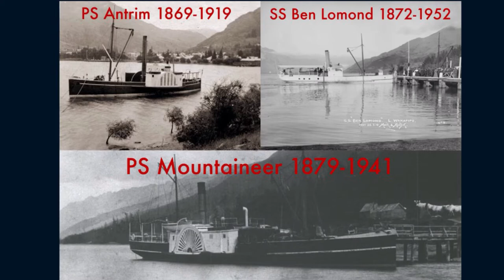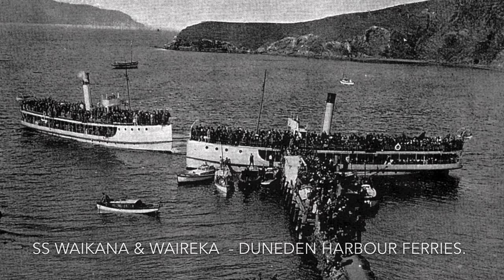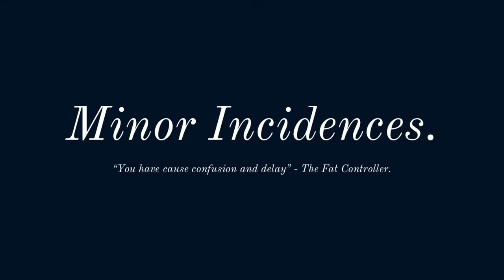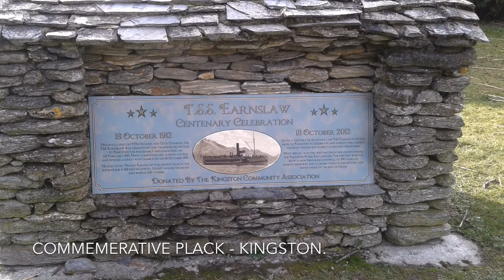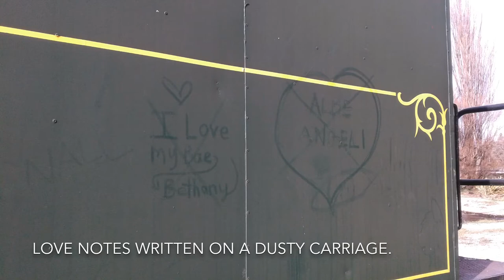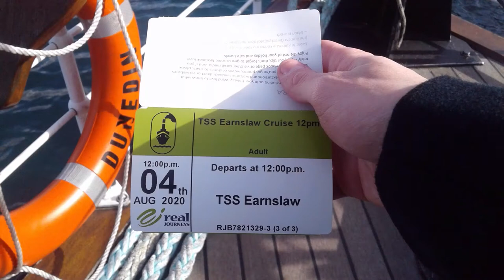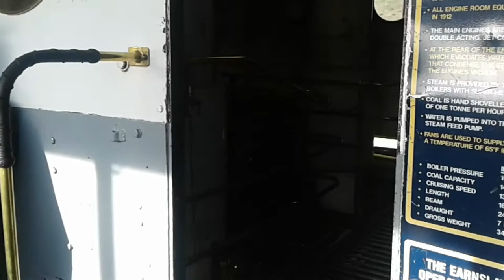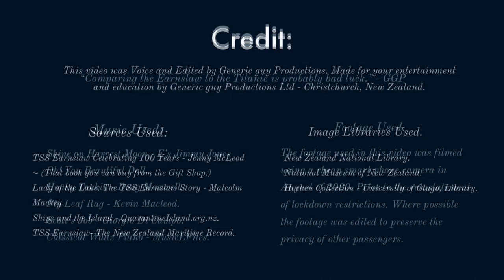TSS Earnslaw ~ Vintage Edwardian Steam Ship. Ship History and Tour.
In this video we take a look at the TSS Earnslaw. A vintage Edwardian steam ship in located in Queenstown, New Zealand. We look into the history behind this beautiful vessel and we get a brief tour of her decks.

Video Timestamps:

Ship History. 0:46
Notable Appearances. 12:00
Boat Shed Cafa. 12:50
Mast of the Ben Lomond. 13:16
Kingston Flyer: 13:36
Ship Tour. 16:36
Walter Peak Station. 22:52
Comparing the Earnslaw to the Titanic. 24:29

Sources:

TSS Earnslaw Celebrating 100 Years - Jenny McLeod ~ (That book you can buy from the Gift Shop)
Lady of the Lake: The TSS Earnslaw Story - Malcolm Mackey.
Ships and the Island - QuarantineIsland.org.nz
TSS Earnslaw- The New Zealand Maritime Record

Image Libraries Used:

New Zealand National Library.
National Museum of New Zealand.
Hocken Collection - University of Otago, Library.

This video was voiced and edited by Generic guy Productions.